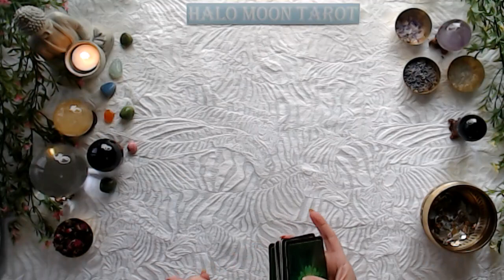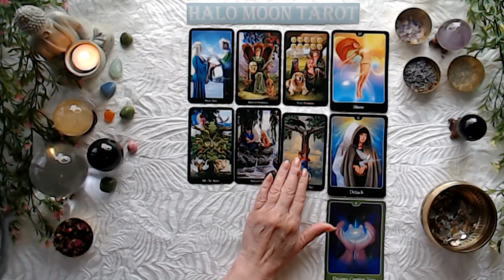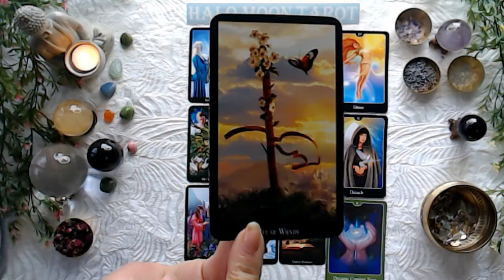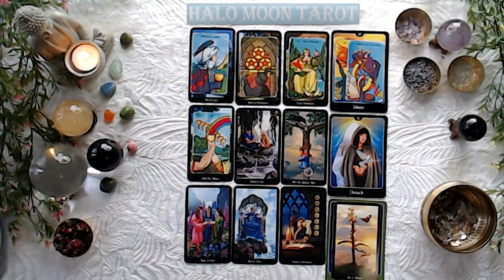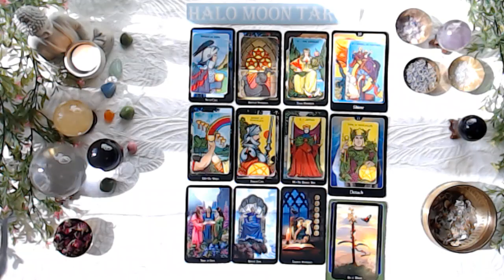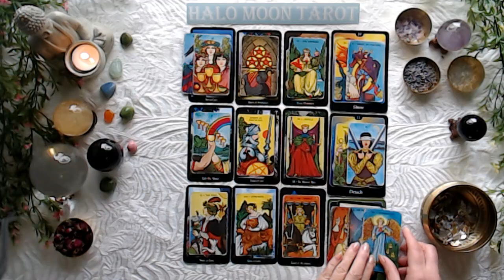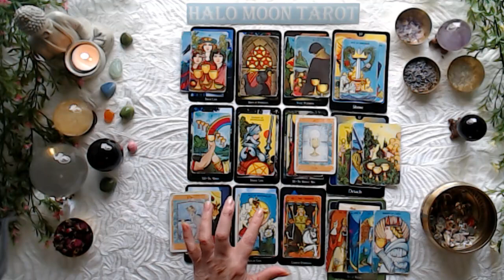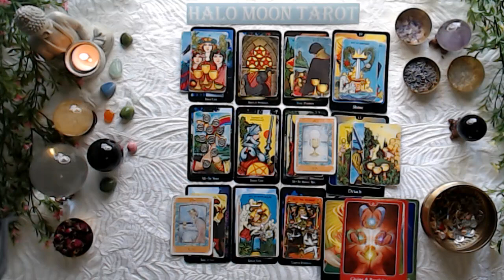TAURUS - Focus on the positive in this relationship and why its worth working for.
THELMA TAROT